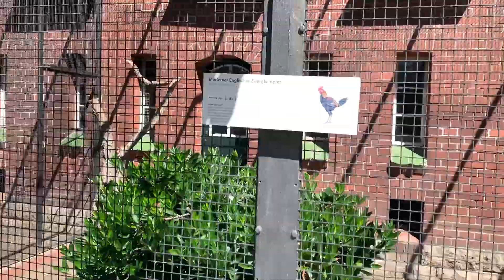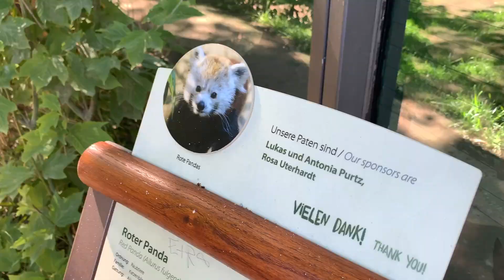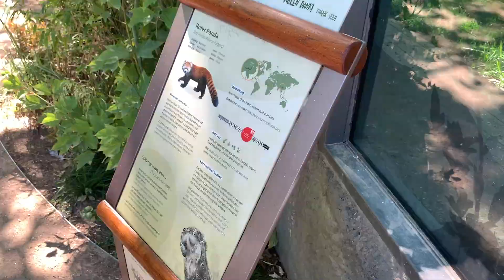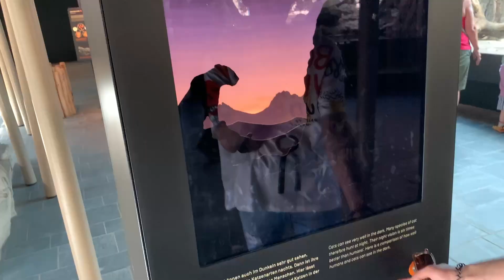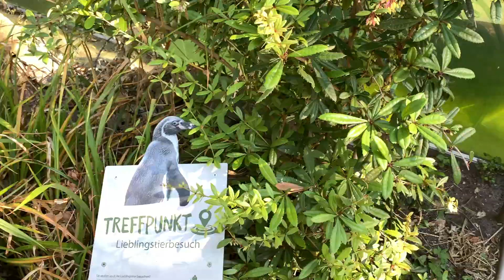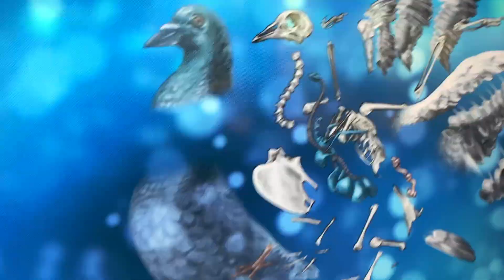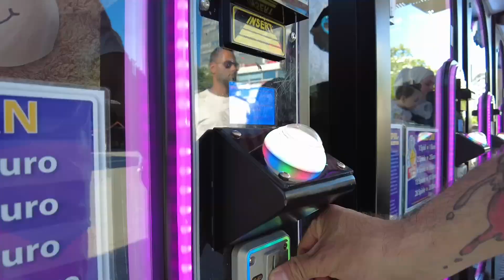Zoo Vlog 🐼 برای اولین بار پاندا دیدم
⚡ M A H Z I Y A R ⚡
Music
SONG
Modern Attempt
ARTIST
TrackTribe
ALBUM
Modern Attempt
LICENSES
Get YouTube Premium
Music
Mighty Meti